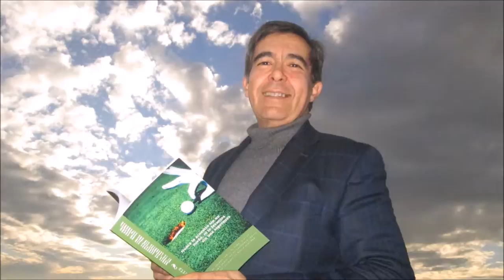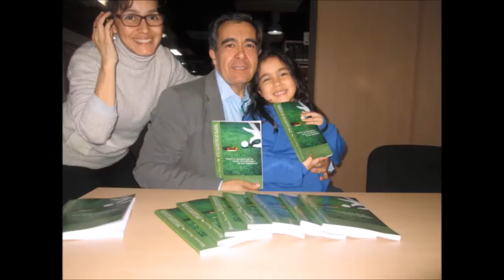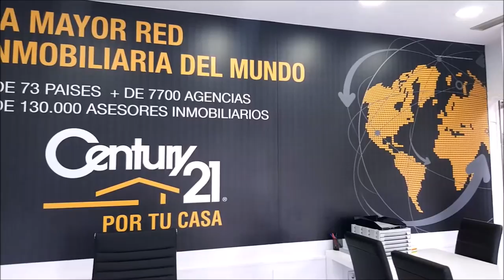SPORTS & GOLF 100 Chicho Morales y Mariano Puerta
Programa N 100 Chicho Morales Director Coaching Golf Radio y TV Canarias  junto a Mariano Puerta Director de COaching Golf Radio y TV . Repasando el fin de semana de golf y  lo que nos espera esta semana. Un programa de  @CoachPuerta